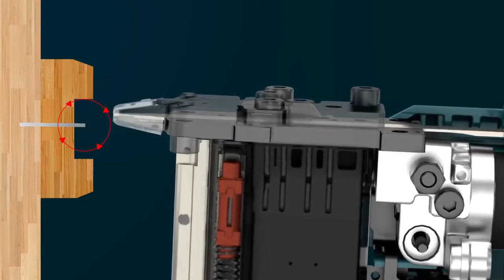Makita DPT353RTJ Makita Pin Nailer from Power Tools UK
Makita DPT353RTJ Pin Nailer with 2 x 18v x 5Ah Lithium Batteries supplied by Power Tools UK
Trade Benefits
Depth adjustment.
Anti Dry-Fire Mechanism
Trigger lock
LED job light
Low reaction force mechanism enables easier nailing of long pins
Ergonomic soft grip
Battery fuel gauge
Belt clip
Nose tip designed for better visibility: for quick and easy access to desired firing point on workpiece
Contact Arm Mechanism